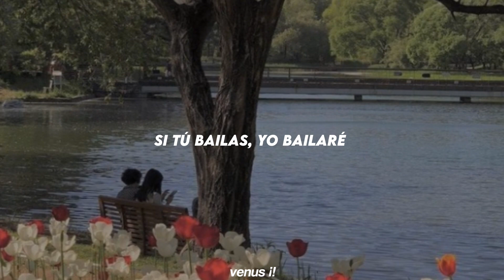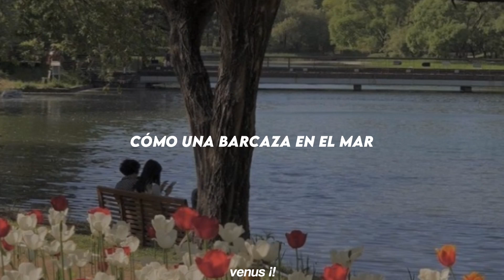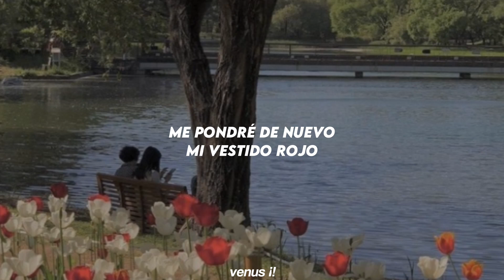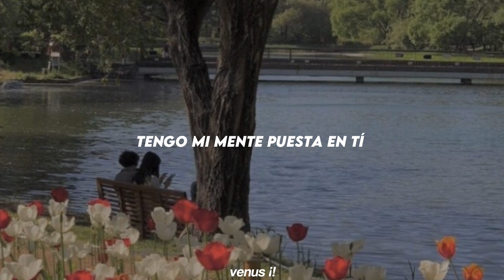Yes to heaven – Lana del Rey || Sub.Español – Venus¡!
๑‧˚₊꒷︶ଓ︶꒷꒦⊹๑‧˚₊꒷︶ଓ︶꒷꒦⊹๑

No Copyright Infregement Intented

¡Espero que les haya gustado! Si quieren que subtitule otra canción háganmelo saber en los comentarios ^^

I hope you liked it! If you want me to subtitle another song let me know on the comments!

₊˚๑ ୨Forgive the mistakes (´-﹏-`；)

₊˚๑ ୨Perdonen los errores (´-﹏-`；)